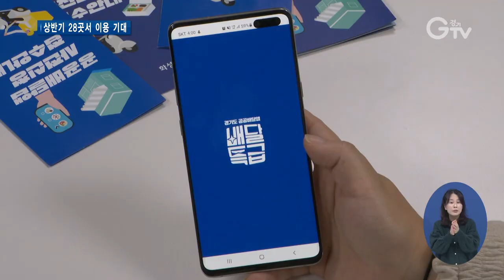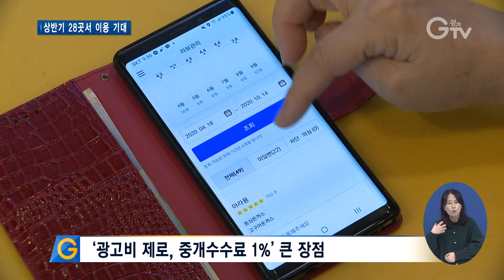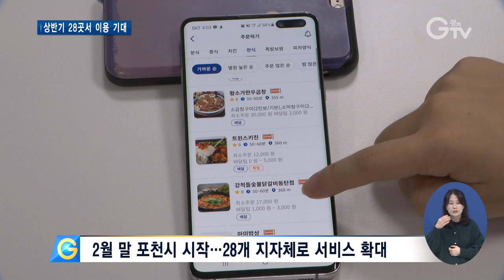‘배달특급’ 28개 지역으로..공공앱 시장 커진다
[앵커멘트]
공공배달앱 ‘배달특급’이 독과점 시장의 지형을 바꾸고 있는데요. 이르면 올 상반기엔 도내 28개 지역까지 퍼질 전망입니다. 자세한 내용, 최지현 기자가 전해드립니다.

[리포트]
지난해 12월, 경기도가 출시한 공공배달앱 ‘배달특급’.
화성과 오산, 파주 3곳에서 시범 서비스를 시작했는데 불과 한 달 만에 독과점 체제를 흔들고 있습니다.
[PIP]유정우/배달특급 이용 식당 대표
“(공공배달앱을)한 달 저희가 신청해 사용해 본 결과 평균적으로 전체 매출에서 10% 안팎을 차지하고요. 배달앱 전체로 따졌을 때는 거의 16% 가까이 차지하는 거 같습니다. 2등을 육박하는, 위협하는 3위 앱입니다.”

최근 3개 지역에서만 회원 수 12만 명을 넘어섰고, 거래액은 44억 원을 기록하는 등 초기 안착에 성공 했단 평가가 나옵니다.

광고비가 없고 중개수수료는 현재 1%.
민간 배달앱 보다 월등히 싸기 때문에 수수료 부담에 힘들었던 상인들은 크게 반기고 있습니다.
[인터뷰]오광자/수원 소재 음식점주
“1만 원에 판다고 하면 지금은 한 20~30% 사이를 그 안에서 우리가 아예 이쪽(민간배달업체) 몫으로 떼어야 하는 거죠. 그런데 공공앱은 세금으로 하는 부분이 있고 조달도 좀 쉬울 것이기 때문에 훨씬 저렴할 거라는….”

최근 2차 사업지 공개모집을 했는데 25개 시군이 신청했습니다.
2월 포천에서 서비스 되고 수원과 김포, 양평, 이천, 연천은 3월에 이용할 수 있습니다.
[인터뷰]이석훈/코리아경기도주식회사 대표이사
“4회에 걸쳐서 경기도 (시범지역 포함한)28개 지역에 론칭 할 계획인데요. 많은 지자체에서 빠른 시일 내 오픈 요청이 와 최대한 상반기 안에 진행하려고 준비 중에 있습니다.”

운영 주체인 코리아경기도주식회사는 당초 올해 말까지 도내 28개 시군에서 이용할 수 있도록 계획을 잡았었는데, 앞당겨 상반기 론칭으로 속도를 내고 있습니다.
올해 안에 경기도 대부분의 지역에서 ‘배달특급’ 서비스를 만날 수 있게 될 전망입니다. 경기GTV 최지현입니다.

[자막]
1. 지난 12월 공공배달앱 ‘배달특급’ 출시

2. [PIP]유정우/배달특급 이용 식당 대표

3. 출시 첫 달 성적 ‘우수’

4. ‘광고비 제로, 중개수수료 1%’ 큰 장점

5. [인터뷰]오광자/수원 소재 음식점주

6. [인터뷰]이석훈/경기도주식회사 대표이사

7. 2월 말 포천시 시작…28개 지자체로 서비스 확대